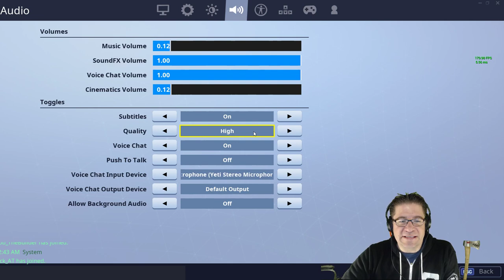Fortnite with Jack, Bob, and Jengle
In this episode of Fortnite, we group up and head in to push our selves and mak... ok so I was trying to make us sound cool. We hung out, and played. :) Pretty fun. Love you all!

📖 Preorder today! 📖